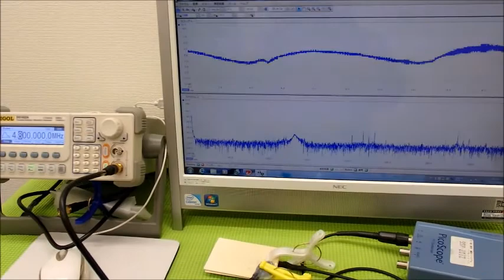非線形振動（叩く・・・）を利用した超音波制御